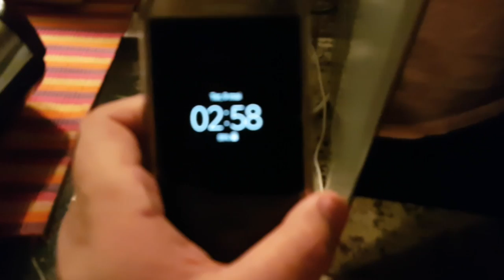PASSAMOS A NOITE NA COZINHA!! - DESAFIO VDC #1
No vídeo de hoje decidimos fazer uma coisa um pouco diferente!
PASSAR A NOITE NA COZINHA!  Se vocês quiserem nos gravamos mais vídeos desse tipo passando a noite em algum lugar diferente!